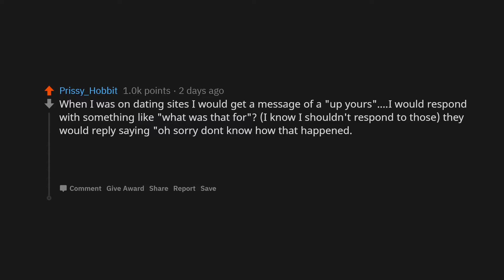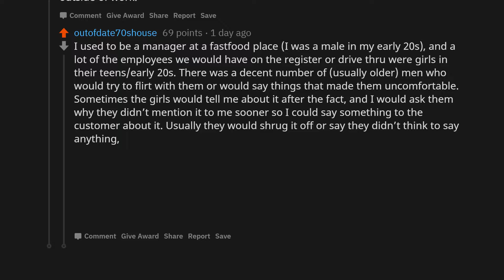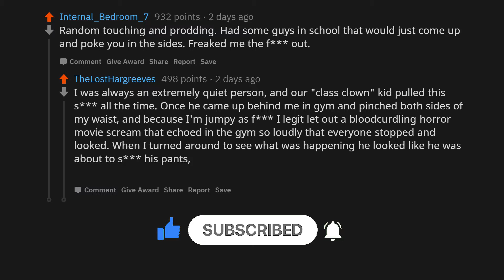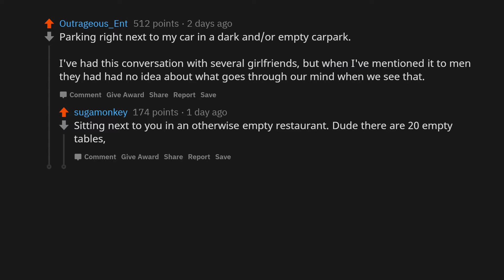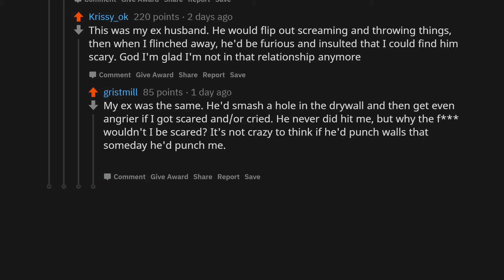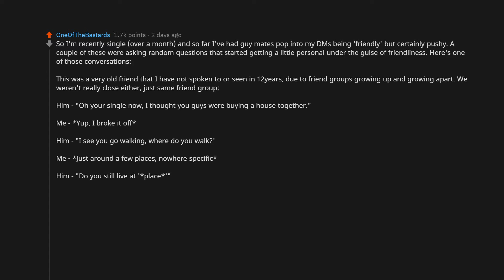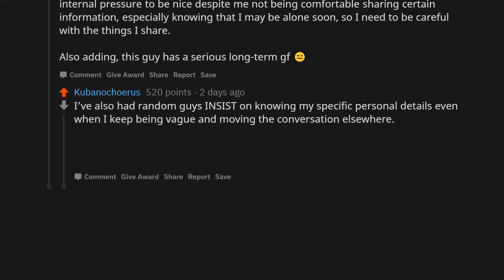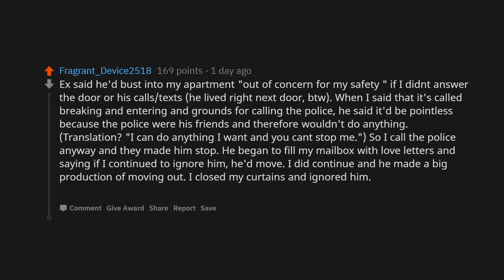Women's, what are things men do that scares you but they don't realise? - Part 3 | reddit stories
Women of reddit, what are things men do that scares you but they don't realise? - Part 3 | reddit stories

Link for Part 1, 2 & 4:
Part 1:
Part 2:
Part 4:

Hello guys, this is Discuss Reddit. We are dedicated to bringing you the best of Reddit discussion videos. We will be covering topics such as Reddit confessions, funny stories, scary stories, general discussions, Reddit Confessions, Reddit ask me anything, and many more. We appreciate it.

reddit, ask reddit, sub reddit,
stories, reddit stories, r/askreddit,
funny, askreddit funny, confessions,
reddit confessions, r/confessions,
reddit top posts, memes,
reddit memes, discuss reddit,
people confessing about their wrong doings,